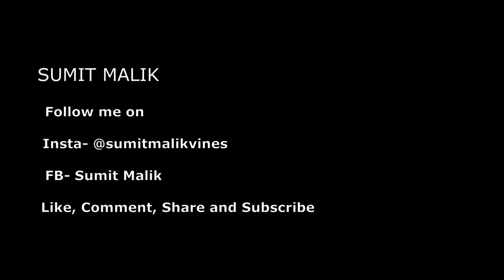Ameer Family Vs Middle Family || Sumit Malik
Sumit Malik
Sandeep Malik